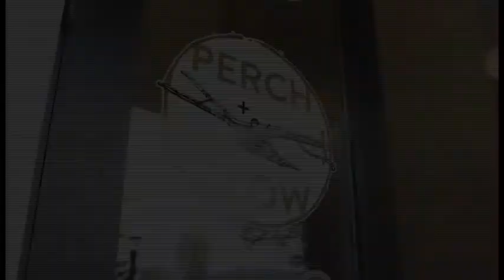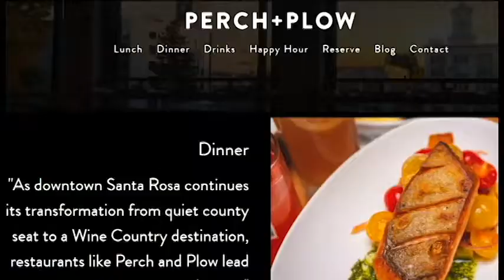Digital Journalism: Perch and Plow Restaurant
Perch and Plow is a new, successful restaurant in Santa Rosa.